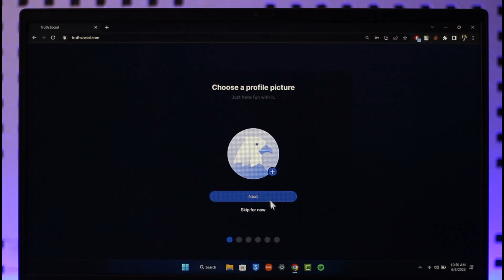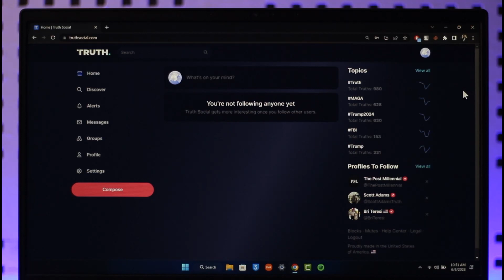Truth Social : How to Sign Up / Create Account !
This video guides you through an easy step-by-step process to sign up for a Truth Social account. So make sure to watch this video till the end.

~ Chapters:
0:00 Introduction
0:11 Official Site
0:25 Sign Up Truth Social
1:02 Conclusion